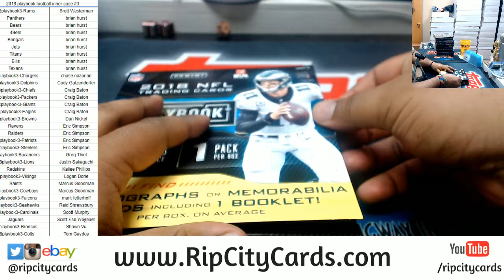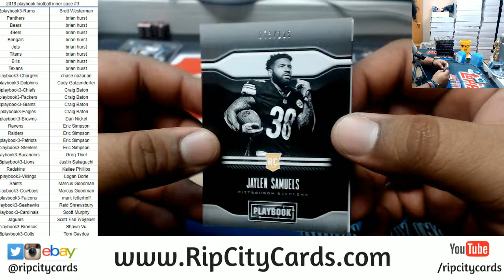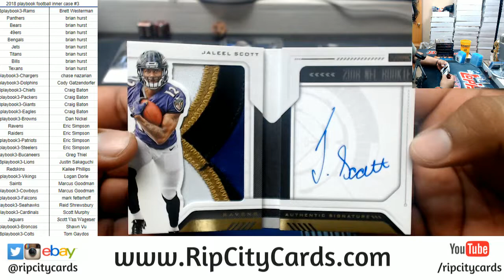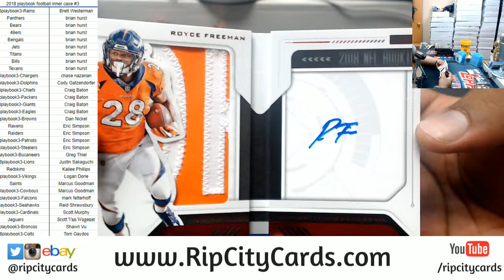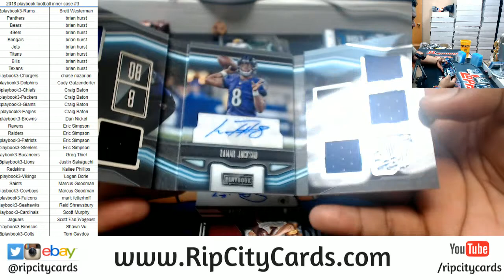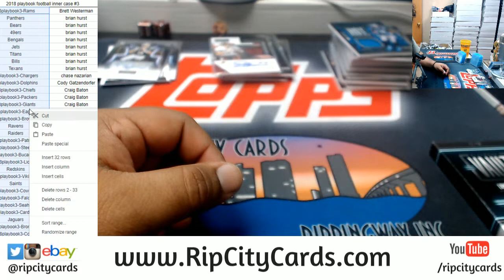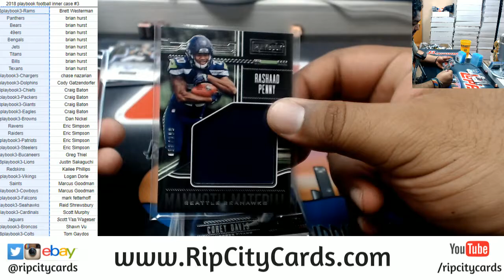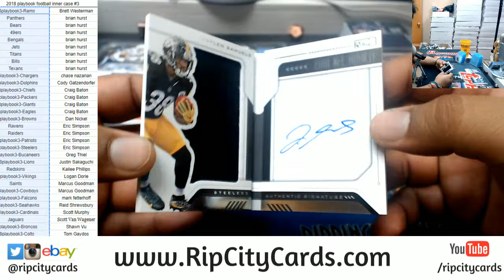2018 Playoff Football Inner Case PYT #3 RCC